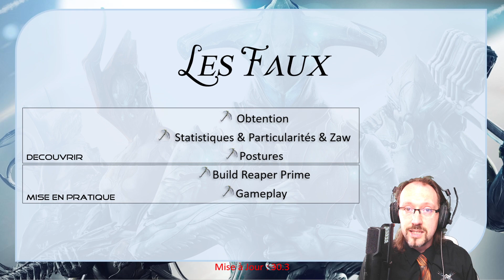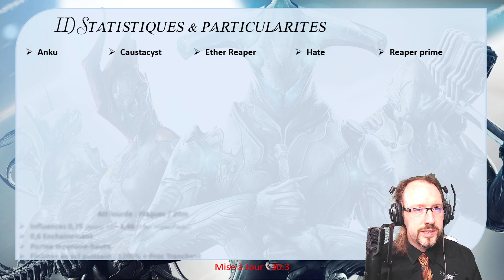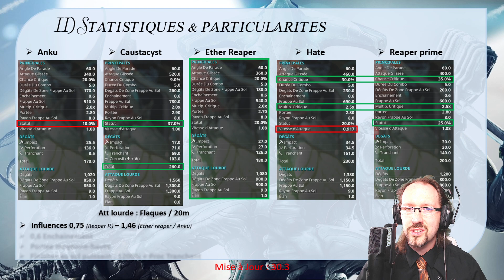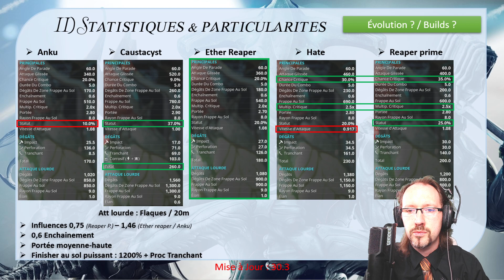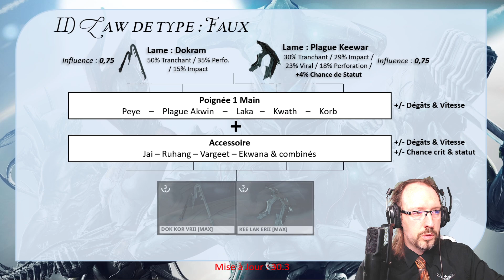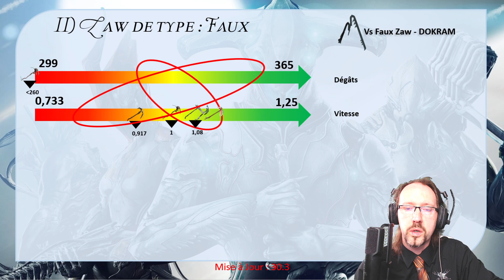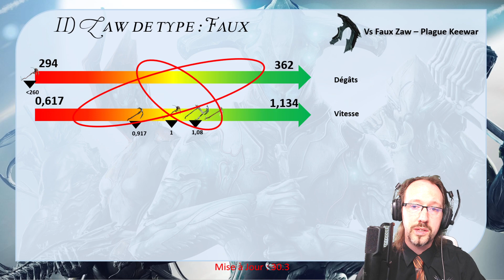Les Faux (Catégorie d'arme Mêlée) - Warframe [FR]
Voyons ensemble la catégorie d'arme de mêlée des Faux sur Warframe ! Les différentes mêlée de cette catégorie, les postures, et même un build pour l'une d'entre elles proposé en toute fin.

Tour d'horizon qui continue, il nous reste encore quelques catégories à venir pas d'inquiétude ... ça arrive petit à petit.

La Catégorie d'armes de mêlée : Faux ! Tout comme les Warframe review prennent chaque frame, ici on regarde chaque catégorie d'arme de mêlée !

⏳ Sommaire ⌛
00:00 • Début
00:27 • Sommaire
02:10 • Les Faux & Obtention
03:01 • Stats & Particularités
08:52 • Zaw de type Faux
13:38 • Posture : Fauchage tournoyant
15:30 • Posture : Éventail harcelant
17:35 • Attaque Lourde
19:03 • Build Reaper Prime
22:02 • Gameplay Steelpath Défense Infesté
24:18 • Ending